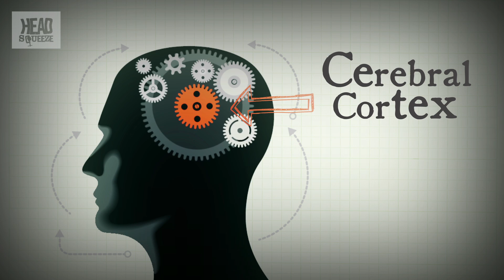What is an itch? | Head Squeeze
Ever wondered what an itch is? Well find out now, because in this clip James May tells us exactly what an itch is and why we do it!

James May's Q&A (Ep 5):
With his own unique spin, James May asks and answers the oddball questions we've all wondered about from 'What Exactly Is One Second?' to 'Is Invisibility Possible?'

Welcome to BBC Earth Science! Here we answer all your curious questions about science in the world around you. If there’s a question you have that we haven’t yet answered let us know in the comments on any of our videos and it could be answered by one of our Earth Science experts.